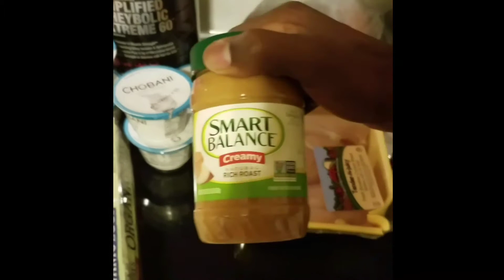Meal Prepping w/ A.Y. | The 1 Fitness & Performance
Get an inside look into how Founder/CEO Aaron Yarbough conducts his meal prepping and the importance of doing so.

The 1 Fitness & Performance continues to establish itself as a leader in developing athletes, enhancing sports performance, and  improving fitness for clients of all ages and levels.